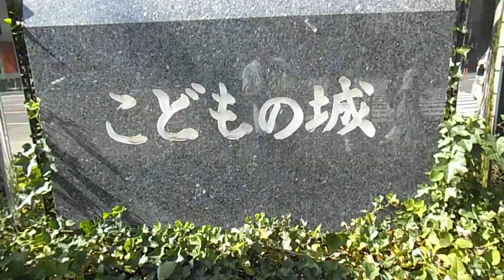DSCF7381青山 こどもの城20151003晴れ